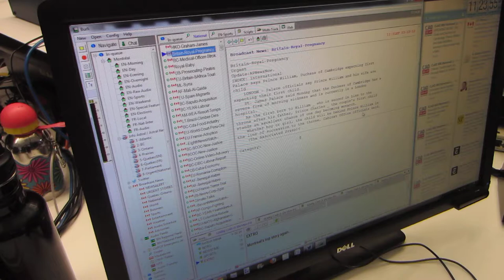CJAD 800 producer Chris Pare reacts TERRIBLY to breaking news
CJAD 800 producer Chris Pare can't handle breaking news. Here, I inform him of Kate Middleton's pregnancy.